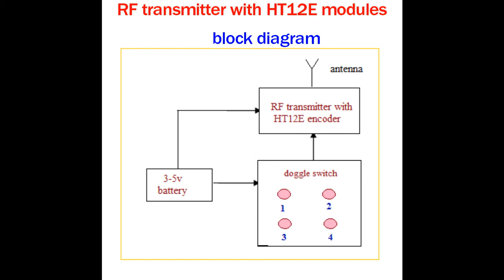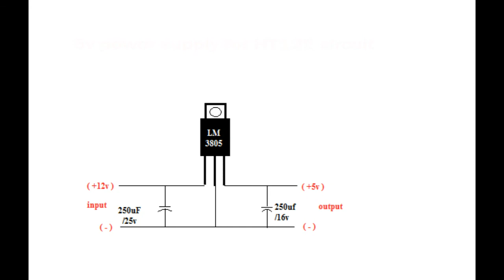Wireless RF remote control make at home electrical appliance PART -1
this video full remote control then maximum 1.5KM distance control
       230v AC and DC supply use .but we apply 4 channel control.(part -1) full circuit block diagram seeing next again (part -2 )make circuit connection assembly